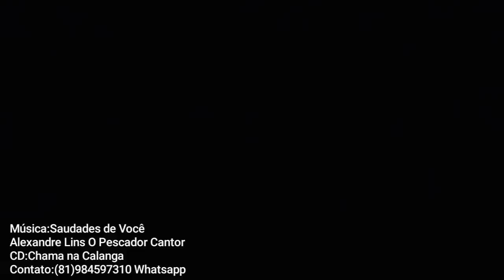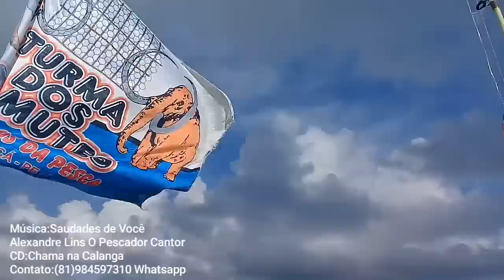Os Mamutes Guerreiros da Pesca são Castigados em Alto Mar.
Dia Duro para os Mamutes Guerreiros da Pesca,Mais Eles não Desanimam.Música:Saudades de Você,Alexandre Lins O Pescador Cantor.Conta para ajudar na construção da nova Jangada dos Mamute Mina minha:Agência 2546,Operação 013,Conta 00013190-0 Caixa Econômica Federal.

Siga o Mamute no Instagram e no Facebook
Instagram:Mamute Alexandre Lins

Chama na Calanga.